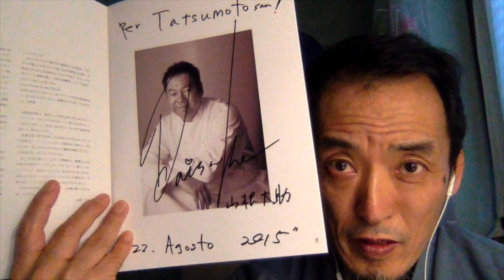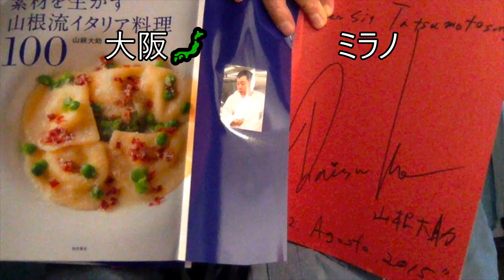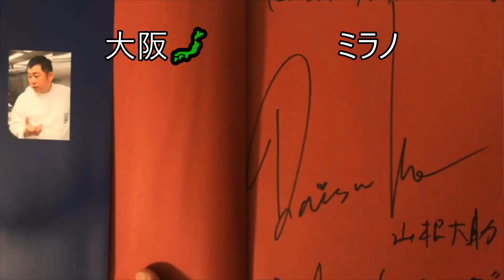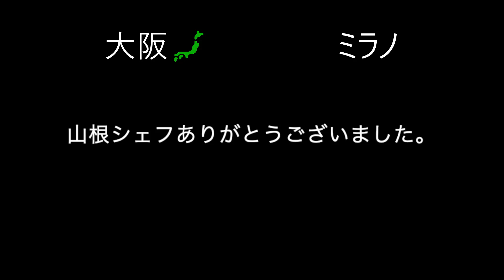27年のお付き合い、超有名な日本を代表するイタリア料理シェフにインタビュー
27年のお付き合い、超有名な日本を代表するイタリア料理シェフにミラノ－大阪間でオンライン対談＆インタビュー、永久保存版。